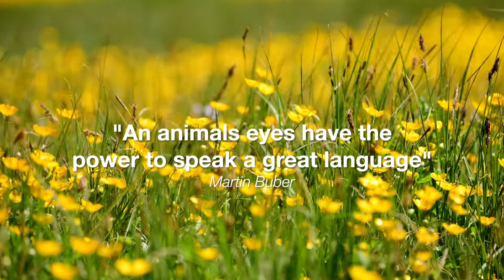The Beauty of Oxfordshire's Nature | Watchers | HD | Stokerpix May 2021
Its been a bitter May, but ended with some glimmer of summer's warmth and always , plenty of stunning sights to warm the heart. Highlights this month have to be swimming Roe Deer at Lower Basildon & 2 Fox Cubs cavorting one evening near South Stoke ; one of my most special moments this year & the inspiration for the title. "Watchers". I hope you enjoy the watch too, Simon Booker.

All pictures & footage in this video were taken in the South Stoke, Goring, Lower Basildon & Woodcote area of South Oxfordshire by Simon Booker using Nikon D850 + Sigma 15-600 Contemporary or iPhone 11Pro.

For those watching with youngsters the Cast in Order of Appearance:-